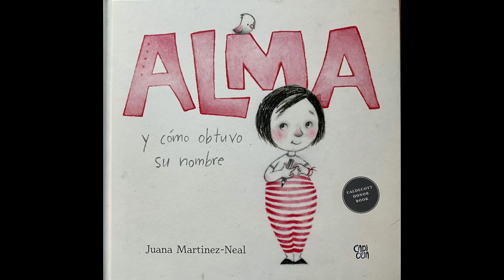El nombre es importante, la historia de Alma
El día hoy leeremos, Alma y cómo obtuvo su nombre de Juana Martinez-Neal, de Editorial Capicúa.
Hablaremos de la importancia que tienen nuestros nombres, la forma en que nos acercan a nuestro antepasados, como nos dan identidad y nos realcionan con el entorno en el que vivimos.